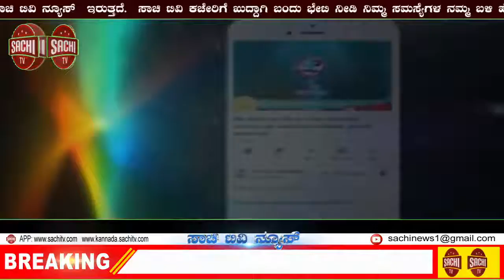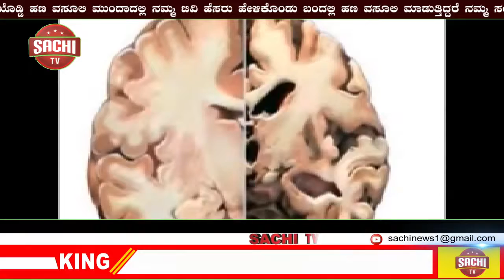ಕೋಲಾರ ಜಿಲ್ಲೆಯಲ್ಲಿ ಕೈಗಾರಿಕಾ ಅಭಿವೃದ್ಧಿಗೆ ಒತ್ತು! ಜಗದೀಶ್ ಶೆಟ್ಟರ್ | !sachi tv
ಪತ್ರಿಕಾ ಪ್ರಕಟಣೆ
ಕೋಲಾರ ಜಿಲ್ಲೆಯಲ್ಲಿ ಕೈಗಾರಿಕಾಭಿವೃದ್ದಿಗೆ ಒತ್ತು: ಕೈಗಾರಿಕಾ ಸಚಿವ ಜಗದೀಶ ಶೆಟ್ಟರ್‌
- 6 ತಿಂಗಳ ಒಳಗಾಗಿ ಸರ್ವೇ ಕಾರ್ಯ ಪೂರ್ಣಗೊಳಿಸಲು ಅಧಿಕಾರಿಗಳಿಗೆ ಸೂಚನೆ
- ಬಿಇಎಂಎಲ್‌ ಗುತ್ತಿಗೆ ಮುಗಿದಿರುವ 973 ಏಕರೆ ಜಾಗವನ್ನು ವಾಪಾಸ್ಸು ಪಡೆಯಲು ಕೇಂದ್ರ ರಕ್ಷಣಾ ಸಚಿವರೊಂದಿಗೆ ಚರ್ಚೆ

ಕೋಲಾರ ಆಗಸ್ಟ್‌ 29: ಚೆನ್ನೈ-ಬೆಂಗಳೂರು ಇಂಡಸ್ಟ್ರೀಯಲ್‌ ಕಾರಿಡಾರ್‌ ನ ಕೇಂದ್ರಭಾಗದಲ್ಲಿರುವ ಕೋಲಾರ ಜಿಲ್ಲೆಯಲ್ಲಿ ಕೈಗಾರಿಕಾಭಿವೃದ್ದಿಗೆ ರಾಜ್ಯ ಸರಕಾರ ಹೆಚ್ಚಿನ ಒತ್ತು ನೀಡುತ್ತಿದೆ ಎಂದು ಬೃಹತ್‌ ಮತ್ತು ಮಧ್ಯಮ ಕೈಗಾರಿಕಾ ಸಚಿವರಾದ ಶ್ರೀ ಜಗದೀಶ ಶೆಟ್ಟರ ತಿಳಿಸಿದರು.

ಕೋಲಾರ ಜಿಲ್ಲೆಯ ಭಾರತ್‌ ಗೋಲ್ಡ್‌ ಮೈನ್ಸ್‌ ನ ಬಳಕೆ ಆಗದ 3200 ಏಕರೆ ಪ್ರದೇಶ, ಬಿಇಎಂಲ್‌ ನ ಗುತ್ತಿಗೆ ಮುಗಿದಿರುವ 973 ಎಕರೆ ಜಾಗದ ಸ್ಥಳ ಪರಿಶೀಲನೆ ಯನ್ನು ಅವರು ನಡೆಸಿದರು. ನಂತರ ಡೆಕ್ಕನ್‌ ಹೈಡ್ರಾಲಿಕ್ಸ್‌ ಪ್ರೇ ಲಿಮಿಟೆಡ್‌ ಗೆ ಭೇಟಿ ನೀಡಿದ ನಂತರ ಮಾಧ್ಯಮ ಪ್ರತಿನಿಧಿಗಳೊಂದಿಗೆ ಮಾತನಾಡಿದರು.

ಕಳೆದ ಎರಡು ತಿಂಗಳಲ್ಲಿ ಕೋಲಾರ ಜಿಲ್ಲೆಗೆ ಎರಡನೇ ಬಾರಿ ಭೇಟಿ ನೀಡಿದ್ದೇನೆ. ನಿನ್ನೆ ಮುಖ್ಯಮಂತ್ರಿ ಬಿಎಸ್‌ ಯಡಿಯೂರಪ್ಪ ಅವರ ನೇತೃತ್ವದಲ್ಲಿ ಕೇಂದ್ರದ ಗಣಿ ಸಚಿವರಾದ ಪ್ರಹ್ಲಾದ್‌ ಜೋಶಿ ಅವರೊಂದಿಗೆ ಸುಧೀರ್ಘವಾದ ಚರ್ಚೆಯನ್ನು ನಡೆಸಿದ್ದೇವೆ. ಈ ಸಂಧರ್ಭದಲ್ಲಿ ನಾವು ಭಾರತ್‌ ಗೋಲ್ಡ್‌ ಮೈನ್ಸ್‌ ಲಿಮಿಟೆಡ್‌ ಪ್ರದೇಶದಲ್ಲಿ ಸುಮಾರು 3200 ಎಕರೆ ಯಷ್ಟು ಜಾಗ ಬಳಕೆ ಆಗಿಲ್ಲ. ಈ ಜಾಗವನ್ನು ರಾಜ್ಯದ ಕೈಗಾರಿಕಾಭಿವೃದ್ದಿ ಪ್ರದೇಶದ ವತಿಯಿಂದ ಅಭಿವೃದ್ದಿ ಪಡಿಸುವ ಆಸಕ್ತಿಯನ್ನು ವ್ಯಕ್ತಪಡಿಸಿದ್ದೇವೆ. ಇದಕ್ಕೆ ಸರಕಾರಾತ್ಮಕವಾಗಿ ಸ್ಪಂದಿಸಿರುವ ಕೇಂದ್ರ ಸಚಿವರು 6 ತಿಂಗಳ ಒಳಗಾಗಿ ಸರ್ವೇ ಕಾರ್ಯವನ್ನು ಮುಗಿಸಲು ಎಂಈಸಿಎಲ್‌ ಅಧಿಕಾರಿಗಳಿಗೆ ಸೂಚನೆ ನೀಡಿದ್ದೇವೆ ಎಂದರು.

ಬೆಂಗಳೂರು ನಗರ ಪ್ರದೇಶದಲ್ಲಿ ಹಾಗೂ ಗ್ರಾಮಾಂತರ ಜಿಲ್ಲೆಯಲ್ಲಿ ಕೈಗಾರಿಕೆಗಳ ಒತ್ತಡ ಹೆಚ್ಚಾಗಿದೆ. ಇದಕ್ಕೆ ಸೂಕ್ತ ಪರ್ಯಾಯ ಜಿಲ್ಲೆ ಎಂದರೆ ಅದು ಕೋಲಾರ ಜಿಲ್ಲೆ. ಕೋಲಾರ ಜಿಲ್ಲೆಯಲ್ಲಿ ಸ್ಥಳೀಯವಾಗಿ ಉದ್ಯೋಗಾವಕಾಶ ಹೆಚ್ಚಿಸಲು ಹಾಗೂ ಬಂಡವಾಳ ಹೂಡಿಕೆಗೆ ಉತ್ತಮ ಅವಕಾಶ ದೊರೆತಂತಾಗುತ್ತದೆ. ಸರ್ವೇಯ ನಂತರ ಇಲ್ಲಿ ನಿರ್ಮಿಸಬೇಕಾದ ಕ್ಲಸ್ಟರ್‌ ಬಗ್ಗೆ ಚಿಂತನೆ ನಡೆಸಲಾಗುವುದು ಎಂದು ಹೇಳಿದರು.

ಇದೇ ವೇಳೆ, ಬಿಇಎಂಎಲ್‌ ಗೆ ಗುತ್ತಿಗೆ ಆಧಾರದಲ್ಲಿ ನೀಡಲಾಗಿರುವ 973 ಎಕರೆ ಭೂಮಿಯ ಗುತ್ತಿಗೆ ಅವಧಿಯು ಮುಗಿದಿದ್ದು ಇದನ್ನು ಕೈಗಾರಿಕಾ ಪ್ರದೇಶಾಭಿವೃದ್ದಿ ಮಂಡಳಿಗೆ ಪಡೆದುಕೊಳ್ಳುವ ನಿಟ್ಟಿನಲ್ಲಿ ಚರ್ಚೆ ನಡೆಸಲು ಮುಂದಿನ ತಿಂಗಳು ಕೇಂದ್ರ ರಕ್ಷಣಾ ಸಚಿವರನ್ನು ಭೇಟಿಯಾಗುವುದಾಗಿ ತಿಳಿಸಿದರು.

ರಾಜ್ಯದ ನೂತನ ಕೈಗಾರಿಕಾ ನೀತಿಯಲ್ಲಿ ಎರಡನೇ ಹಾಗೂ ಮೂರನೇ ಹಂತದ ನಗರಗಳಲ್ಲಿ ಕೈಗಾರಿಕೆಗಳನ್ನು ಅಭಿವೃದ್ದಿ ಪಡಿಸಲು ಹೆಚ್ಚಿನ ಒತ್ತು ನೀಡಿದ್ದೇವೆ. ಅಲ್ಲದೇ ದೇಶದ ಬೇರೆ ಯಾವುದೇ ರಾಜ್ಯಗಳೂ ನೀಡದೇ ಇರುವಂತಹ ಅನುಕೂಲತೆಗಳನ್ನು ನಮ್ಮ ನೀತಿಯಲ್ಲಿ ನೀಡಿದ್ದು, ರಾಜ್ಯವನ್ನು ದೇಶಧ ನಂ1 ಕೈಗಾರಿಕಾ ಸ್ನೇಹೀ ರಾಜ್ಯ ಮಾಡುವುದು ನಮ್ಮ ಗುರಿಯಾಗಿದೆ ಎಂದರು.

ಈ ಸಂದರ್ಭದಲ್ಲಿ ಕೈಗಾರಿಕಾ ಮತ್ತು ವಾಣಿಜ್ಯ ಇಲಾಖೆ ಪ್ರಧಾನ ಕಾರ್ಯದರ್ಶಿ ಗೌರವ್ ಗುಪ್ತಾ, ಕೈಗಾರಿಕಾ ಅಭಿವೃದ್ಧಿ ಆಯುಕ್ತೆ ಗುಂಜನ್ ಕೃಷ್ಣ, ಲೋಕಸಭಾ ಸದಸ್ಯರಾದ ಎಸ್ ಮುನಿಸ್ವಾಮಿ, ಕೋಲಾರ ಜಿಲ್ಲಾಧಿಕಾರಿ, ಕೆಐಎಡಿಬಿ ಸಿಇಒ ಶಿವಶಂಕರ್, ಉದ್ಯೋಗ ಮಿತ್ರ ವ್ಯವಸ್ಥಾಪಕ ನಿರ್ದೇಶಕ ರೇವಣ್ಣ ಗೌಡ, ಶಾಸಕರು ಸೇರಿದಂತೆ ಹಲವರು ಉಪಸ್ಥಿತರಿದ್ದರು